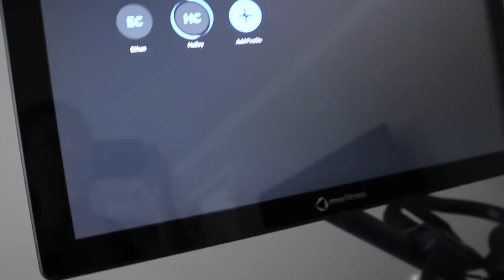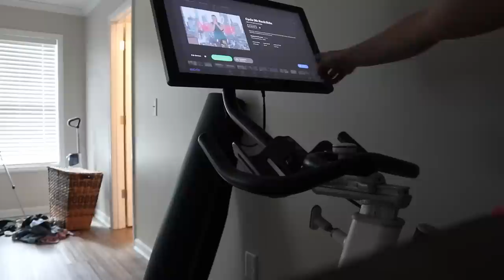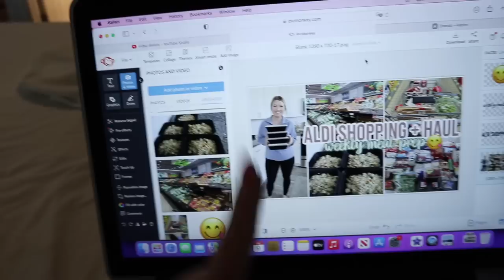DAY IN THE LIFE OF A YOUTUBE MOM | CROCKPOT MEAL + GET READY WITH ME + GET IT ALL DONE